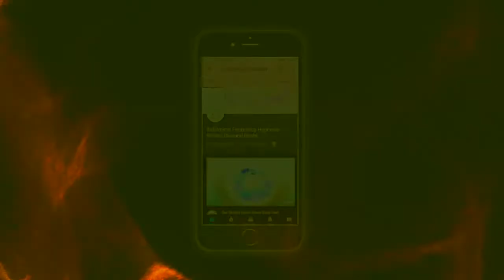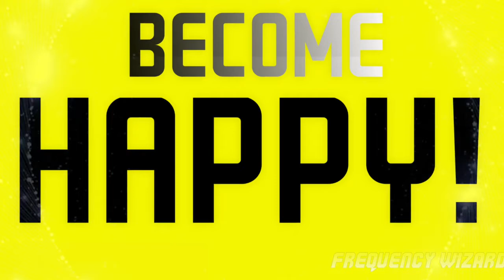HAPPINESS CAN ACTUALLY BECOME A TRUE REALITY | PRESENTED BY AM's TECHNO LOGICAL KNOWLEDGE CHANNELᴴᴰ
We know happiness can predict health and longevity, and happiness scales can be used to measure social progress and the success of public policies. Happiness is a state of mind. Specifically, it is a state of “well-being and contentment.”

This works to make you become the happiest version of yourself fast! It works to make you become a very happy person. It will boost your happiness and fill your heart with joy thus attracting joyful things into your life! This formula is PURE HAPPINESS FREQUENCY! It also contains small boosters of Serotonin, Dopamine, and Endorphin Release for amazing benefits. It will make you expand on and focus on the things that make you happy while eliminating bad and deep hidden negative thoughts and converting them into happy thoughts.

You will begin to notice that many things do not bother you like before. You will notice a huge boost in your happiness and overall joy of life which is a good indication that it is working .

Do you want results quickly? Well listen to this on repeat in the background while multi-tasking for best results.

(This is a Uni-sex formula - For Men and Women)

Try to listen to entire formula , if you happen to not listen to the entire formula, start from the beginning, but always try to listen to entire formula every time you listen. Works amazingly for the serious and dedicated individual.

TO PLAY THIS VIDEO ON REPEAT, RIGHT CLICK ON THE VIDEO AND THEN SELECT “LOOP”